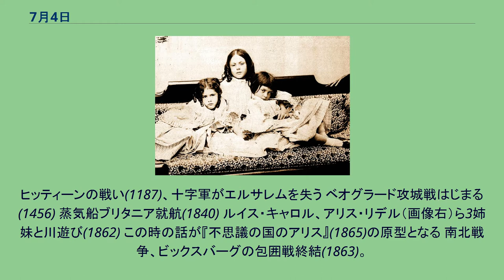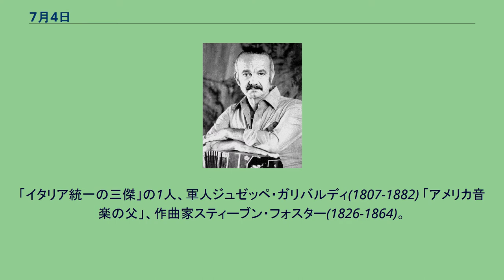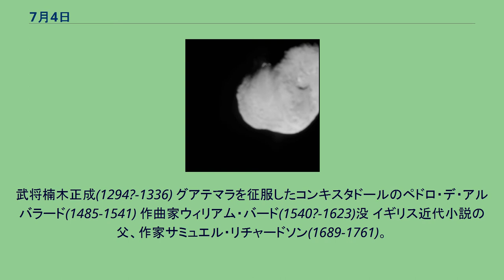7月4日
7月4日（しちがつよっか）は、グレゴリオ暦で年始から185日目（閏年では186日目）にあたり、年末まではあと180日ある。
ヒッティーンの戦い(1187)、十字軍がエルサレムを失う ベオグラード攻城戦はじまる(1456) 蒸気船ブリタニア就航(1840) ルイス・キャロル、アリス・リデル（画像右）ら3姉妹と川遊び(1862) この時の話が『不思議の国のアリス』(1865)の原型となる 南北戦争、ビックスバーグの包囲戦終結(1863)。
画像は降伏条件を話し合う北軍のグラント（左）と南軍のペンバートン 国際日付変更線が西サモアの東から西へ変更(1892)。
画像は1888年の日付変更線 ロッキードベガ初飛行(1927) 新東京国際空港の建設予定地を宮内庁下総御料牧場付近と決定(1966) 火星探査機マーズ・パスファインダー、火星に着陸(1997)画像は探査車「ソジャーナ」 探査機ディープ・インパクト、テンペル第1彗星への衝突体撃ち込みに成功(2005) 室町幕府第2代将軍、足利義詮(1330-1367)誕生 読本作者、曲亭馬琴(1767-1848)誕生。
日本初の職業作家ともされる。
ナザレ派の画家ヨハン・フリードリヒ・オーファーベック(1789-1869)誕生 探検家ジョージ・エベレスト(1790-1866)。
エベレスト山に名が残る 作家ナサニエル・ホーソーン(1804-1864)。
「イタリア統一の三傑」の1人、軍人ジュゼッペ・ガリバルディ(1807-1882) 「アメリカ音楽の父」、作曲家スティーブン・フォスター(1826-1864)。
『おおスザンナ』(1848)を聴く 『ケンタッキーのわが家』(1853)を聴く 児童文学者、巖谷小波(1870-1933) 第30代アメリカ合衆国大統領、カルビン・クーリッジ(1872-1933) 作家、茅盾(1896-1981) コロンビア第56代大統領、アルバロ・ウリベ(1952-)
武将楠木正成(1294?-1336) グアテマラを征服したコンキスタドールのペドロ・デ・アルバラード(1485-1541) 作曲家ウィリアム・バード(1540?-1623)没 イギリス近代小説の父、作家サミュエル・リチャードソン(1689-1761)。
フランスの政治家・ロマン主義の作家、フランソワ＝ルネ・ド・シャトーブリアン(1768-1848)没。
作家テオドール・シュトルム(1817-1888) ラーマクリシュナ僧院とラーマクリシュナ・ミッションの創始者、宗教家ヴィヴェーカーナンダ(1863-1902)没。
右画像はヴィヴェーカーナンダが荼毘に付された寺院 タンゴ作曲家・バンドネオン奏者、アストル・ピアソラ(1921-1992) 超関数の理論を構築した数学者、ローラン・シュヴァルツ(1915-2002) 独立宣言に深く関わった2人のアメリカ合衆国大統領、第2代ジョン・アダムズ(左; 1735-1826)と第3代トーマス・ジェファーソン(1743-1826) アメリカ独立宣言採択(1776)。
左画像はジョン・トランブル画『独立宣言』。